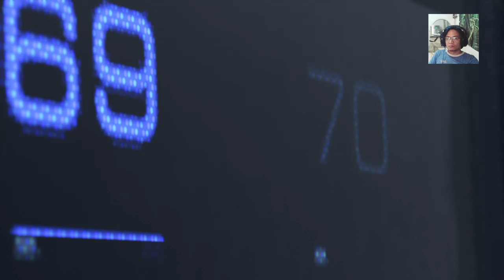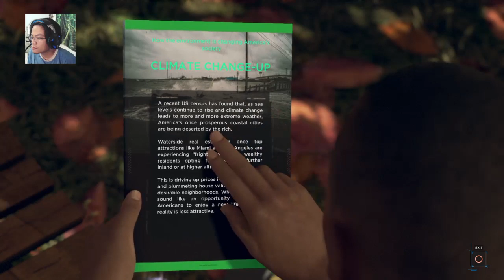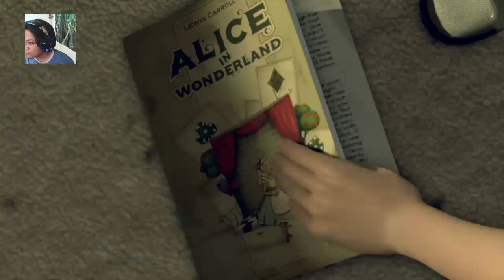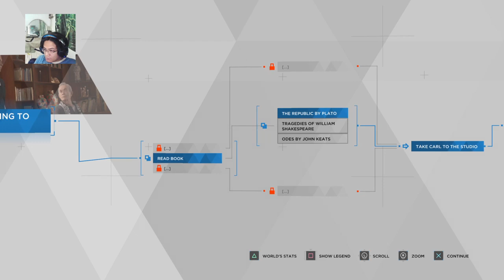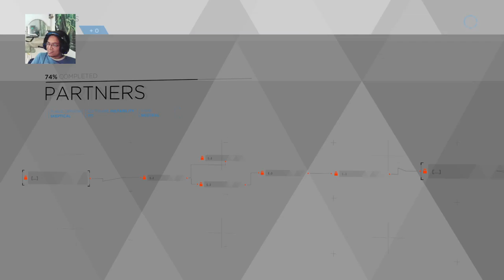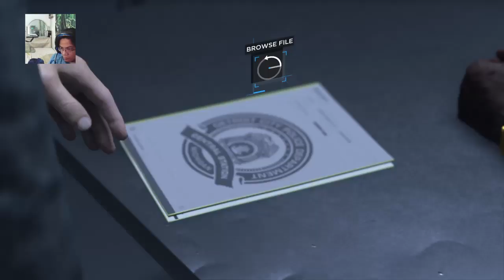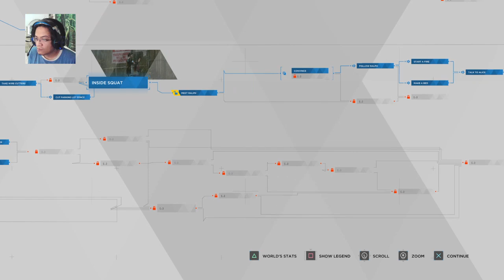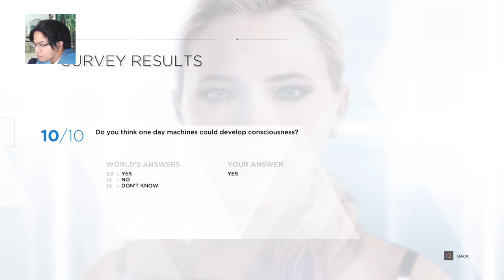Detroit : Becom Human Blind Playthrough. whooweee.... First